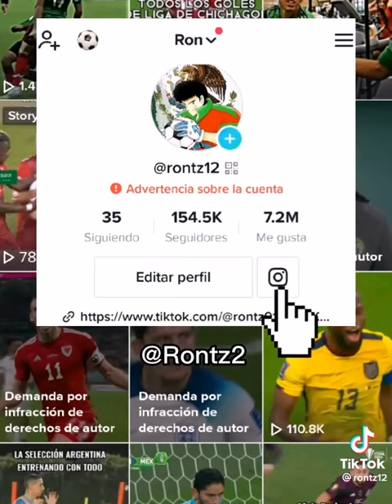resumed 22 novembre(@ALGERIE_Live )